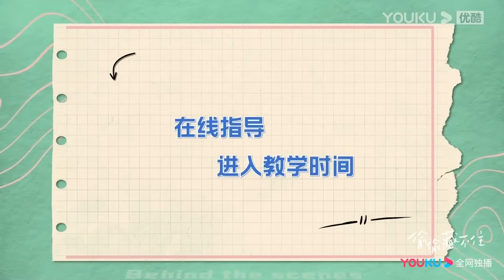霸總意外把私密照發給了小嬌妻尷尬又後悔，小嬌妻反過來調戲霸總！